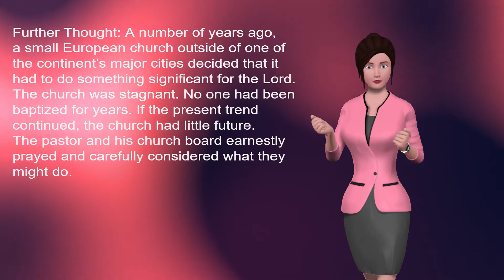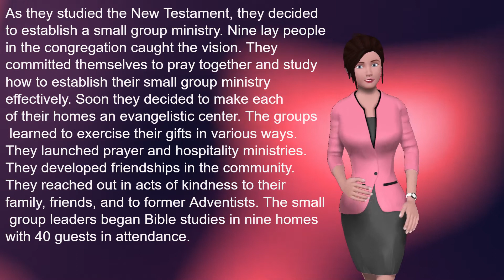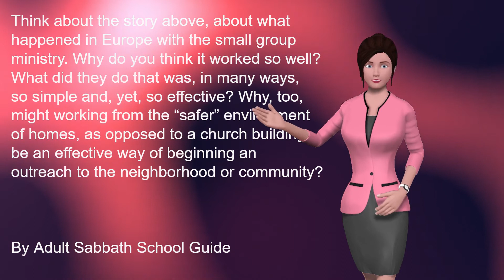FRIDAY September 4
3RD QUARTER 2020-MAKING FRIENDS FOR GOD: THE JOY OF SHARING IN HIS MISSION